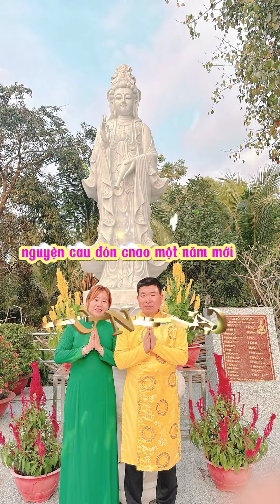Chúc tất cả mọi người đều được an lành hạnh phúc